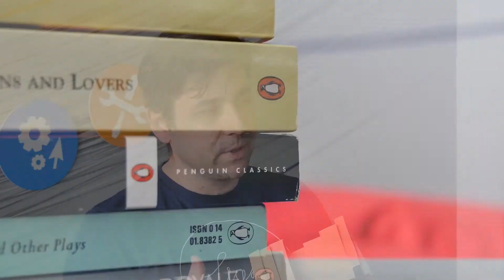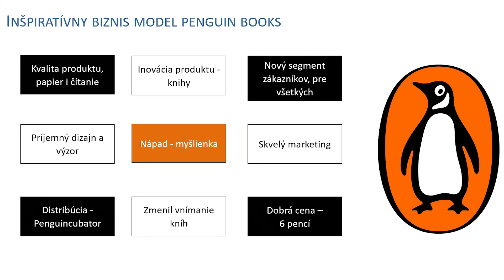1. časť - Inšpiratívny príbeh vydavateľstva Penguin Books